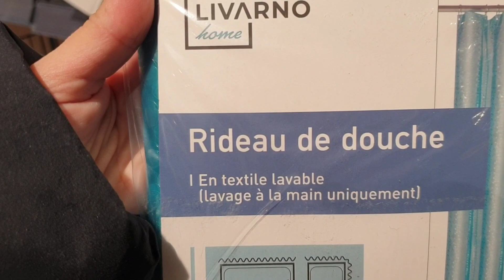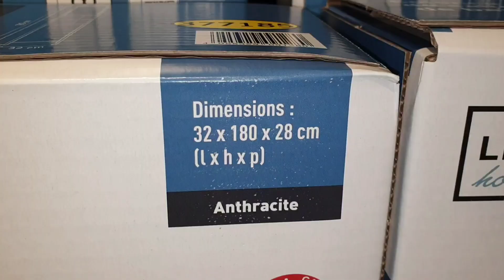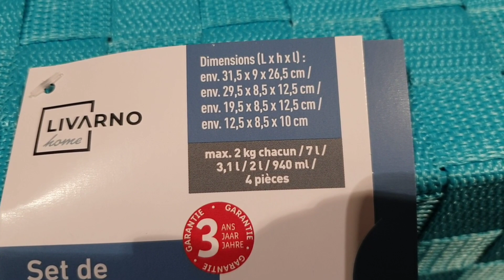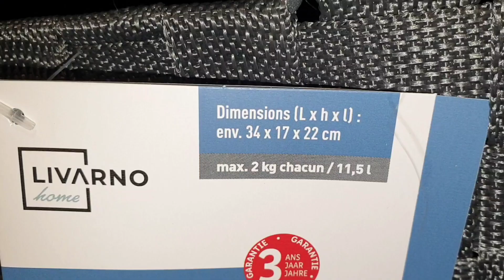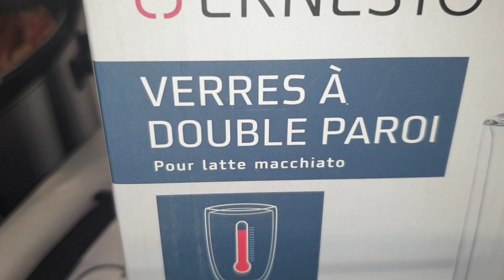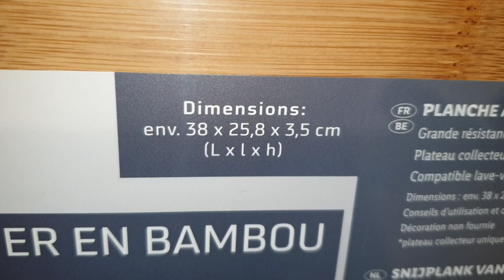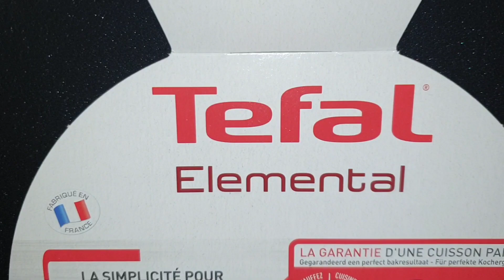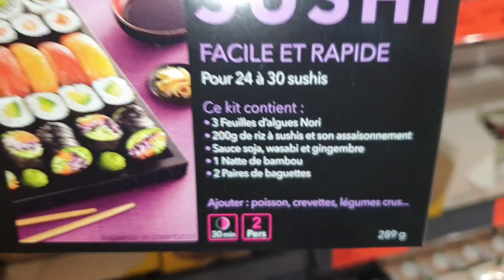ARRIVAGE LIDL 8 AU 15 OCTOBRE 2022